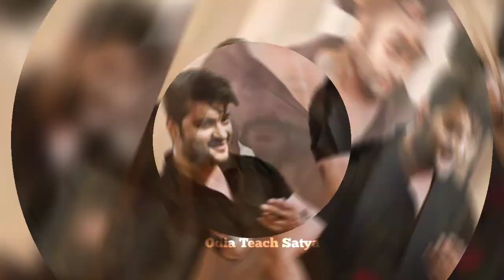ଦେଖନ୍ତୁ ଅନୁଭବ୍ ଙ୍କ ଭୟଙ୍କର ରୂପ | Video Viral // Anubhav mohanty Video | Odia teach satya